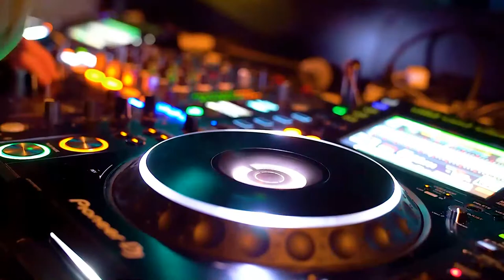"Girls, wine and jazz" - fun, noisy dance party with cocktails. Music: "We ride!" of Reed Mathis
An entertaining video to lift your spirits. Used video footage from various sources and jazz music "We ride!" of Reed Mathis. I wish you a pleasant viewing!

Relaxing music on theme "Road without end, road without beginning and end..." to set the mood

Arthouse short film "It was raining in one big city"
"This story happened during the rain in a big city. Although this can happen to anyone, even if he does not live in a big city and it does not rain."

"Sea and sun"
Contemplating seascapes accompanied by calm, relaxing music helps to relieve stress and restore peace of mind